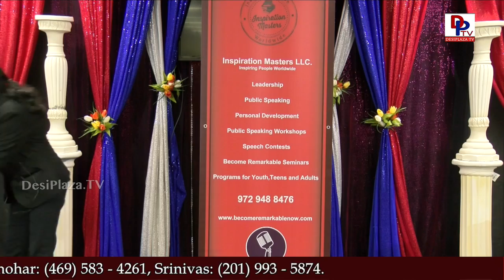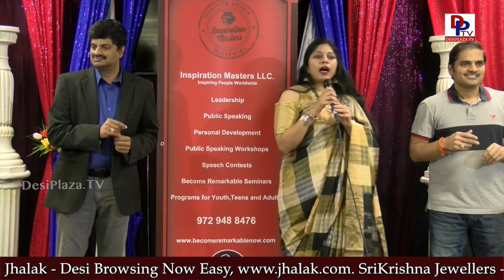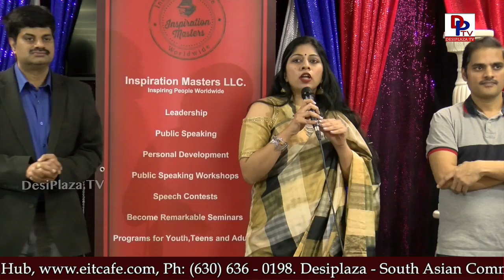10 minutes Highlights at Talking Bee - Public Speaking Competitions - 2018 || MastiTime Radio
Highlights and Visuals at Talking Bee - Public Speaking Competitions - 2018 || MastiTime Radio

Talking Bee is a Public Speaking competitions that started in 2015, organized by Desiplaza TV.

MastiTime Radio in association with Inspiration Masters conducts Talking Bee - Public Speaking Competitions 2018 at Desiplaza Studio, Irving, TX on 27th Jan, 2018.

Communication is an indispensable skill in creating a life of your dreams by influencing people. Effective communication is the key to success in life and business. Public speaking programs are created to develop the most critical skill today’s youth needs to become a difference maker.